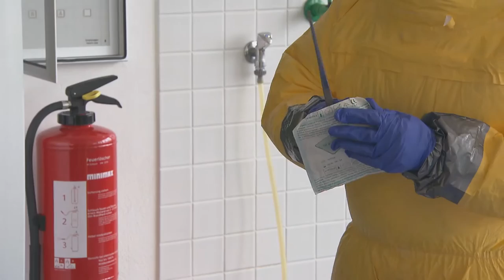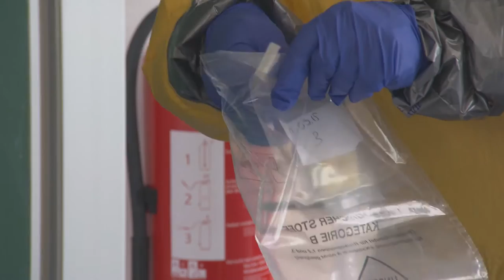Wischprobe mit Kompresse (bei B-Gefahren)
Es gibt verschiedene Techniken der Wischprobe bei CBRN-Gefahren. Die Probenahme kann z.B. mit einem Tupfer oder einer Kompresse durchgeführt werden. Dieses Video zeigt die Wischprobe mit einer Kompresse.

Wischproben im CBRN-Schutz werden, im  Allgemeinen, speziell bei Stoffen auf glatten Oberflächen mit Verdacht einer Verunreinigung oder Kontamination eingesetzt. Während sich bei biologischen Verunreinigungen die Wischprobe mit Tupfer oder eine Baumwollkompresse anbietet, wird bei chemischen oder radioaktiven Verunreinigungen ein Cellulosefilter bevorzugt. Die Entscheidung welche Art der Wischprobe am besten geeignet ist, trifft der Probennehmer aufgrund der vorliegenden Situation, der Art der Kontamination und der Menge des unbekannten Stoffes.

Erklärtes Ziel ist aussagekräftiges Probenmaterial für die Analyse zu gewinnen und dabei das Gefährdungspotential aller beteiligten Personen durch ein Probenahme- und Verpackungskonzept zu minimieren.

Alternative Techniken für CBRN-Probenahmen finden Sie in unserer YouTube-Playlist "CBRN-Probenahmen (Handreichung zur Schulung)".

Hinweise zur Nutzung der Videoreihe in einer Schulung:

1. Für die Darstellung in den Videos wurde bewusst ein einfacher Aufbau ausgesucht, losgelöst von realen Einsätzen vor Ort, um die einzelnen Handgriffe und die Zusammenarbeit im Team hervorzuheben.

2. Damit Wiederholungen vermieden werden, wurde nur in zwei Videos („Wischprobe mit Tupfer (bei B-Gefahren)“ und „Flüssigkeitsprobe (bei C-Gefahren)“), eine zusätzliche Vorab-Sequenz  „Vorbereitung des Arbeitsplatzes“ eingefügt. Ansonsten befassen sich die Videos ausschließlich mit den Probenahmen selbst.

3. Fast alle Utensilien, die in den Videos eingesetzt werden, sind in der Ausstattung des CBRN-Erkundungswagens des Bundes enthalten. Dennoch sind in den Videos zusätzliche Hilfsmittel genutzt worden, die je nach Bedarf von jeder Einheit individuell hinzugefügt werden können. Die in den Videoclips,  „Wischproben (bei RN-Gefahren) und „Flüssigkeitsprobe (bei RN-Gefahren)“, eingesetzte  Umhängetasche für den Transport des benötigten Materials ist z.B. nicht Bestandteil der CBRN Probenahmeausstattung des Bundes. Ebenfalls wurden Hilfsmittel verwendet, um eine Kontamination darzustellen sowie den Vorgang der Probenahme aus der Tiefe.

Passend zu der Videoreihe finden Sie auf unserer Webseite folgende weiterführende Informationen zum Thema:

Aus unserer Publikationsreihe Praxis im Bevölkerungsschutz, Band 2 "Empfehlungen für die Probenahme zur Gefahrenabwehr"